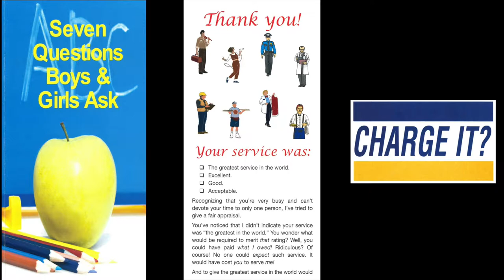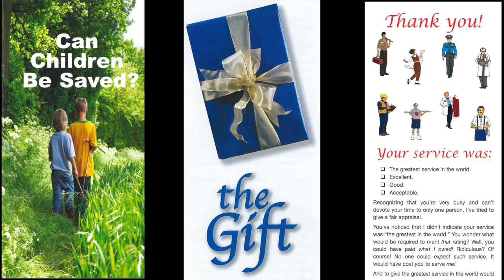Rapture When? (Titus 2:13)